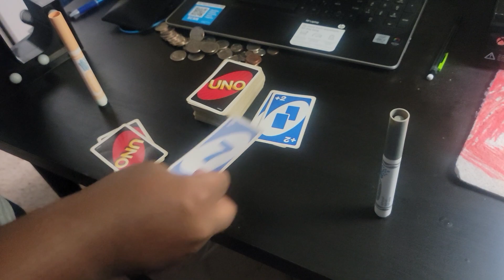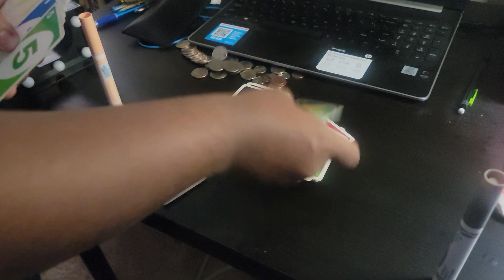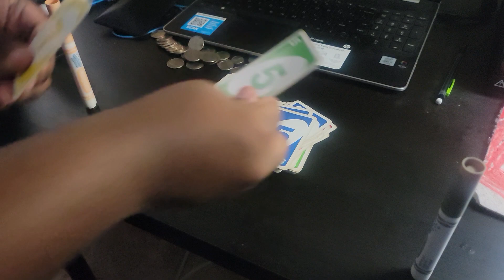Uno duel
Tan vs Gray
Requested by: One of the YouTube admins